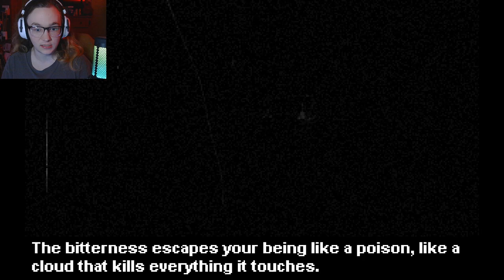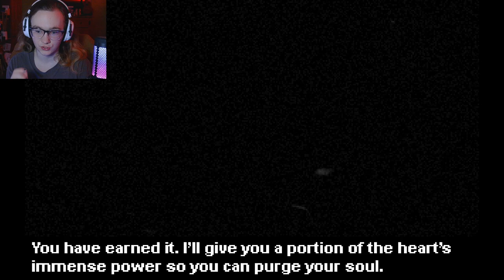The Black Heart - Norokos Story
This game is absolutely insane.

In this video, we go through the story of Noroko in the Black Heart!